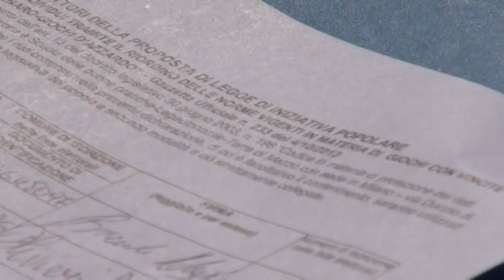No al gioco d'azzardo, sostegno del Comune alla legge di iniziativa popolare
COMBATTERE IL GIOCO D'AZZARDO, IL COMUNE PROMUOVE UNA RACCOLTA FIRME